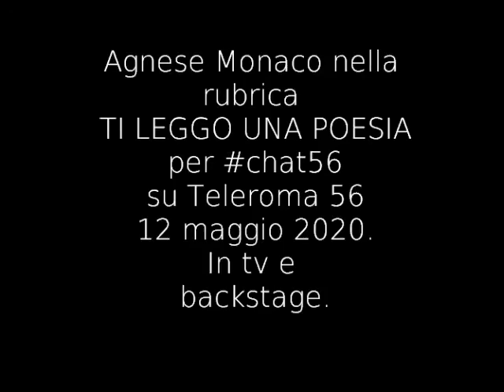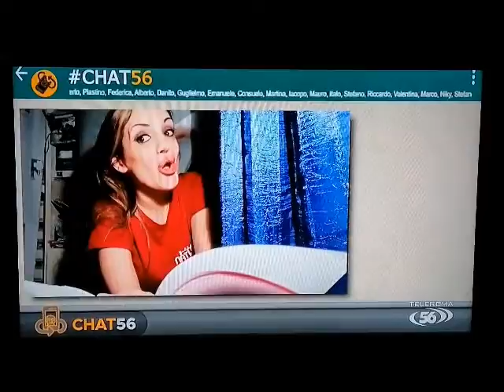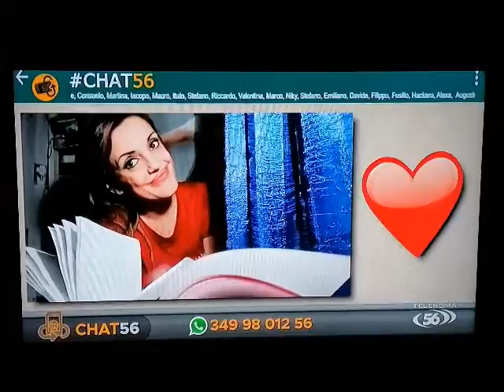12 maggio puntata Agnese Monaco legge "La notte" su Teleroma 56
12 maggio 2020 puntata - Agnese Monaco su chat56 Teleroma 56 legge la sua poesia "La notte" tratta da Sine Memore il nuovo libro di Agnese Monaco. Un sentito ringraziamento a Teleroma 56 per l'appuntamento con la poesia "Ti leggo una poesia" . Nel video su youtube c'è la messa in onda televisiva e il backstage di come nasce la poesia (Da casa in lockdown). ENG: My space in chat56 in the italian Tv Teleroma 56 of 12th may 2020 in Italy lockdown.